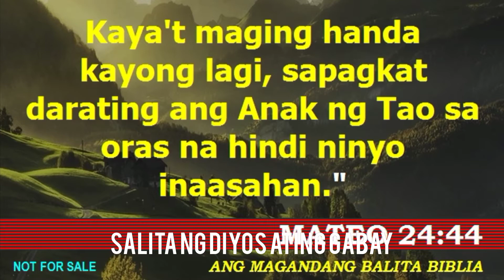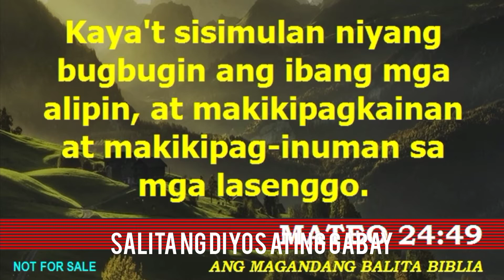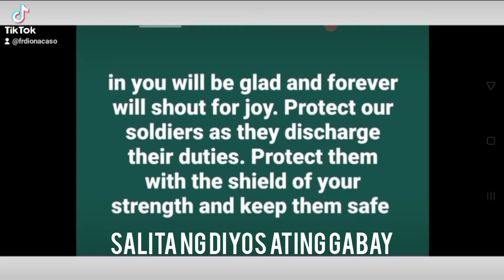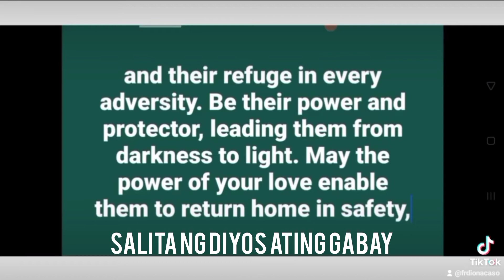HOW PREPARED ARE WE? THURSDAY, 21ST WEEK IN ORDINARY TIME.